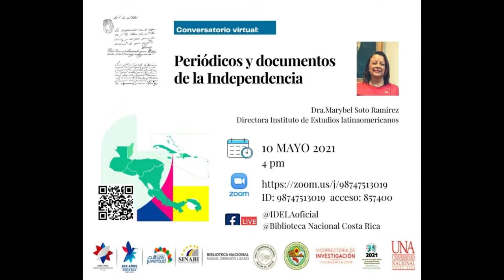Conversatorio Periódicos y documentos de la Independencia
La Universidad Nacional, la Vicerrectoría de Investigación, la Escuela de Ciencias Geográficas, el Instituto de Estudios Latinoamericanos de la UNA y la Biblioteca Nacional se complacen en presentar el conversatorio "Periódicos y documentos de la Independencia" con la Dra. Marybel Soto Ramírez, Directora del IDELA.

Actividad realizada el 10 de mayo del año 2021.